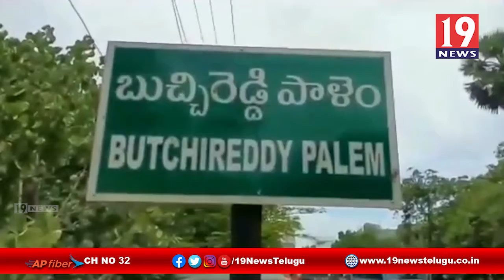రౌడీ అవతారం ఎత్తిన వాలంటీర్ మహిళా -నెల్లూరు జిల్లా బుచ్చిరెడ్డిపాలెం